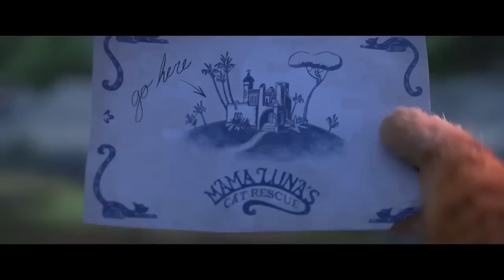Puss in Boots: The Last Wish - Movie Review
Chris Stuckmann reviews Puss in Boots: The Last Wish, starring Antonio Banderas, Salma Hayek, Olivia Colman, Harvey Guillén, Samson Kayo, Wagner Moura, Anthony Mendez, John Mulaney, Florence Pugh, Da’Vine Joy Randolph, Ray Winstone. Directed by Joel Crawford.